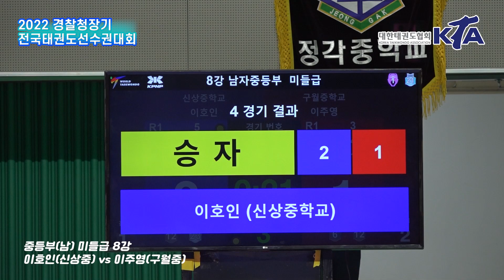2022경찰청장기대회(겨루기)｜이호인(신상중학교) vs 이주영(구월중학교) ｜미들급 8강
ㆍ대회 : 2022 경찰청장기 전국태권도선수권대회(겨루기)
ㆍ기간 : 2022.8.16.(화)~18(목) / 3일간
ㆍ장소 : 영천실내체육관
ㆍ주최 : 대한태권도협회
ㆍ중계 : 대한태권도협회 유튜브 채널